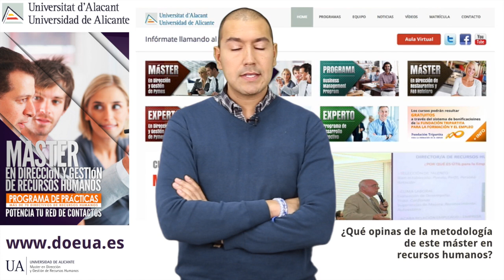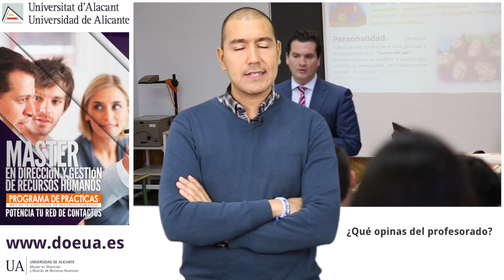Rafael Bernabeu | Máster en Dirección y Gestión de Recursos Humanos | Universidad de Alicante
Testimonio de Rafael Bernabeu Bautista, alumno del Máster en Dirección y Gestión de Recursos Humanos de la Universidad de Alicante y responsable de formación en Helados Alacant.